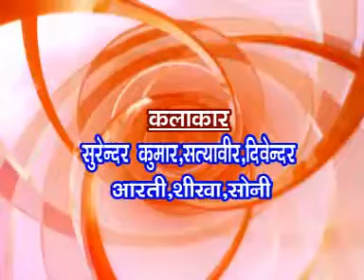Ghumaid Dili noida 2006 lalit dhammal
टाइटलAlbum       घुमाईब दिल्ली नोएडा टेलर
song        टाइटल एल्बम
label        alloverfilms
art           lalit dhammal
music     manoj aaryan
writer      mumtaz muzaffarpuri
bhojpuri song
singer।   lalit dhammal mukesh kumar shobha sivani